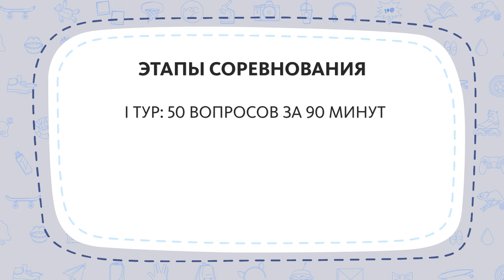ВСЕРОССИЙСКИЙ КОНКУРС ПО ИСТОРИИ "ДИАЛОГ ВРЕМЁН"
Для учеников 8—11-х классов, которые увлекаются историей, есть отличная возможность проверить свои знания и выиграть кругленькую сумму. Для этого необходимо зарегистрироваться на первый этап конкурса "Диалог времён" до 26 декабря и выполнить тест из 50 вопросов. Всего будет три этапа, и все они пройдут онлайн, что очень удобно!

Призы:
🥇 место – 250 000 рублей;
🥈 место – 150 000 рублей;
🥉 место – 100 000 рублей.